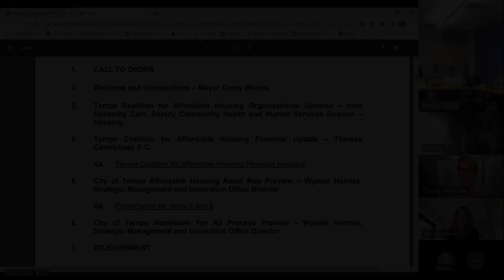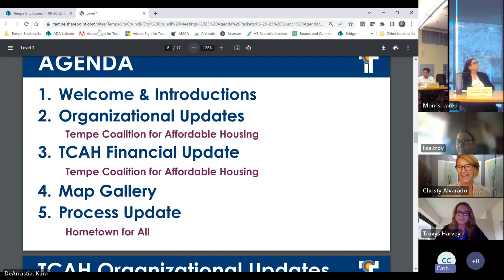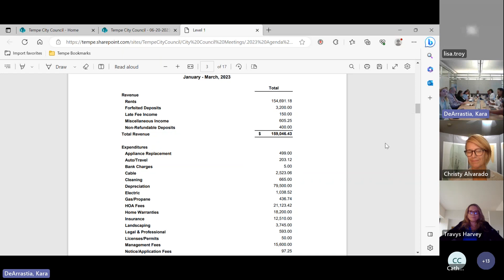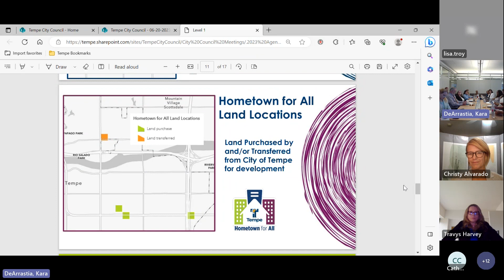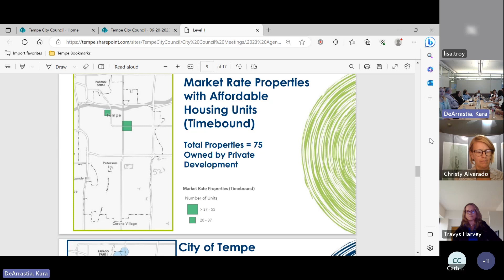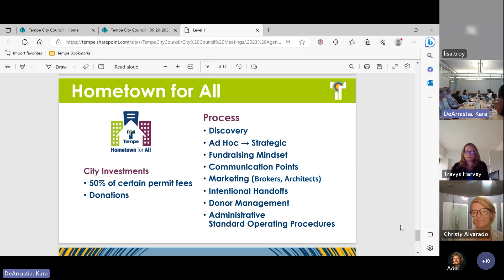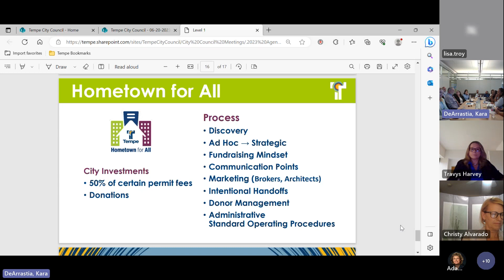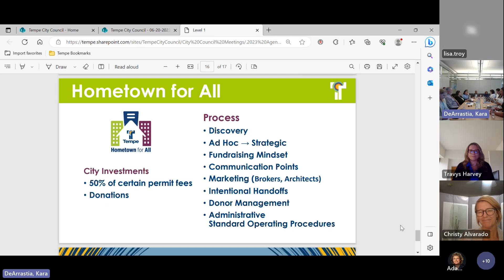City Council and Tempe Coalition for Affordable Housing Board Joint Meeting - June 20, 2023